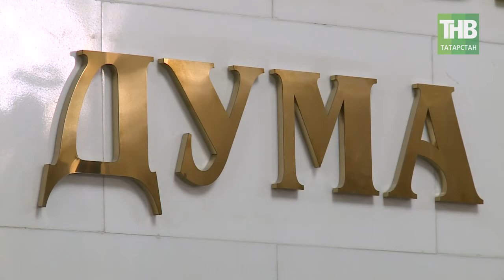Авторы закона «против родных языков» - представители национальных регионов. 7 Дней - ТНВ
Среди депутатов Госдумы, авторов закона «Против родных языков» - представители национальных регионов. Вот они: Алена Аршинова и Олег Николаев от Чувашии, Шамсаил Саралиев от Чечни, Елена Строкова от Республики Алтай. Четверо из шести! Возмутились этим обстоятельством только наши соседи чуваши. Они опубликовали соответствующую петицию о необходимости отзыва этих депутатов. И мы услышим сегодня их мнение. Но в целом ситуацию это не меняет. Несогласие до сих пор чересчур молчаливое. Рассмотрение законопроекта отложено до осени – значит есть еще время, чтобы подумать и принять правильное решения.

Координаты:
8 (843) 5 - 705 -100